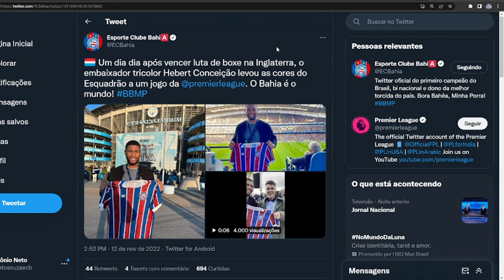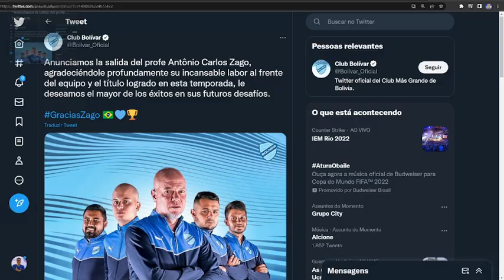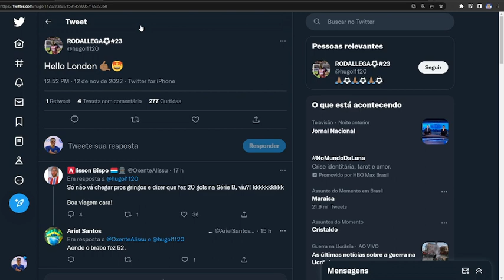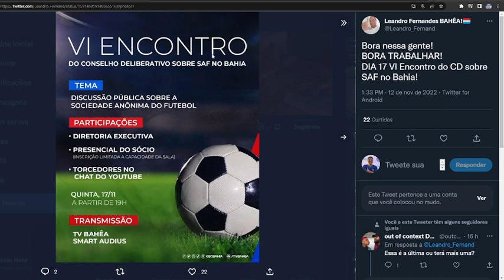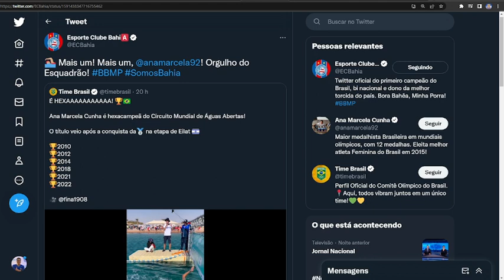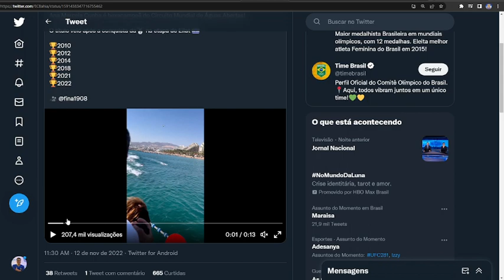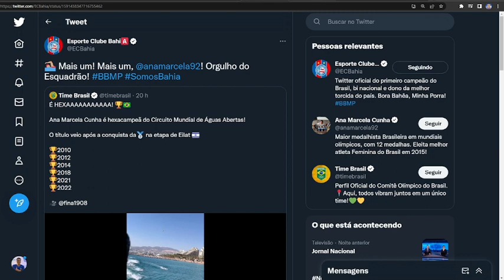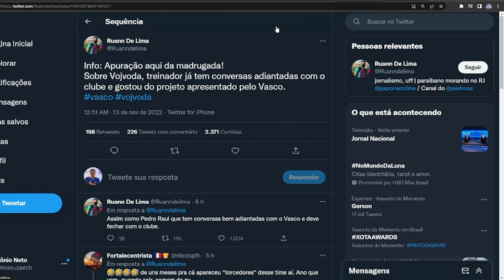😱 VINA PODE VOLTAR PRO BAHIA? VOJVODA VAI PARA O VASCO? NEGOCIAÇÕES COMEÇAM PARA RENOVAÇÕES!